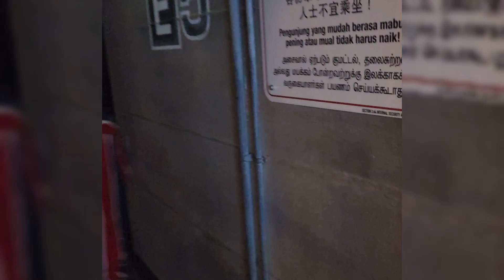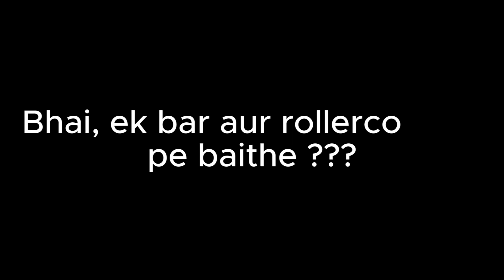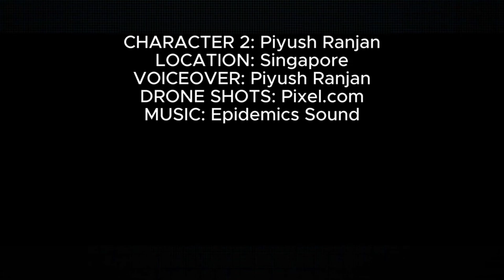Singapore Series | Episode 2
This Vlog contains the 2nd installment of my overall experience of 1st foreign trip with my friend. We went to Singapore for our 1st international trip. This video is a snapshot of our entire journey.